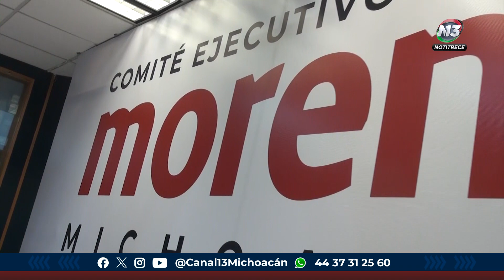Con la mayoría de Morena en el congreso local se espera el incremento del presupuesto para CECUFID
Estatal | 🔴 Buscará el titular de la Comisión Estatal del Deporte, Raúl Morón Vidal, que con la mayoría de Morena en el congreso local se incremente el presupuesto para esta dependencia.

Laura Ávalos | Notitrece